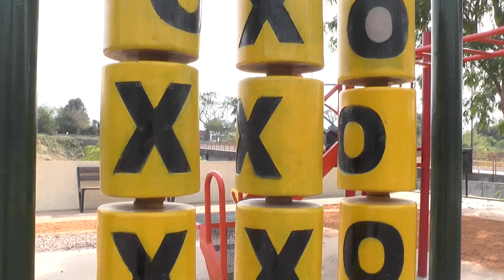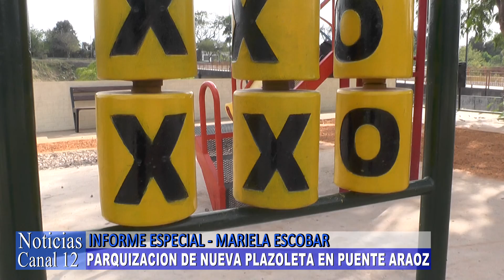Informe Especial: Construcción de una nueva Plazoleta